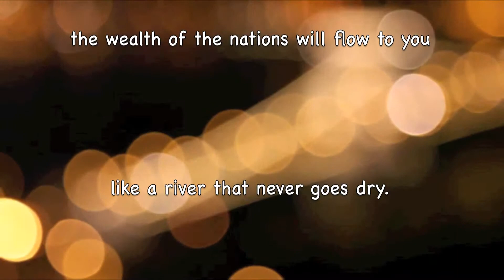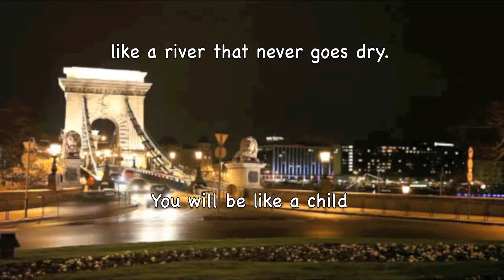The Moldau! (Má vlast - Bedřich Smetana)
Má vlast (Czech pronunciation: [maː vlast], meaning "My homeland") is a set of six symphonic poems composed between 1874 and 1879 by the Czech composer Bedřich Smetana. While it is often presented as a single work in six movements and – with the exception of Vltava – is almost always recorded that way, the six pieces were conceived as individual works. They had their own separate premieres between 1875 and 1880; the premiere of the complete set took place on 5 November 1882 in Prague, under Adolf Čech, who had also conducted two of the individual premieres.

NeedHim.Org

1-888-NEED-HIM

More Help:

Cru.org
Maarifa.org
YoursForLife.net
LookingForGod.com
PeaceWithGod.Jesus.net
EveryStudent.com/videoroom.php
EveryStudent.com/menus/intl.html

Jesus Movie (1100 Languages):
JesusFilmMedia.org

iLoveProfHowdy.Com

T3H7P12H